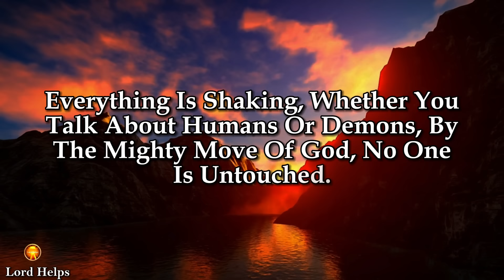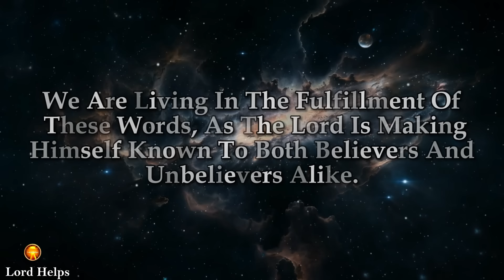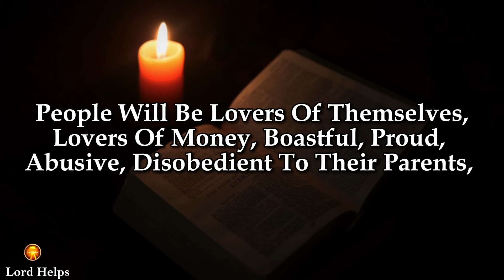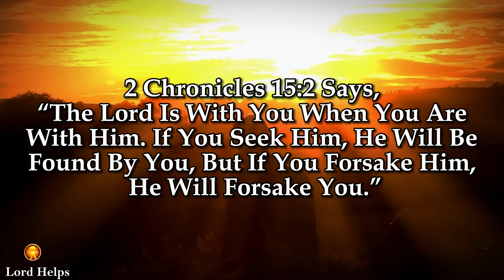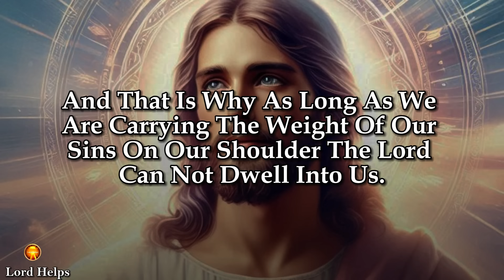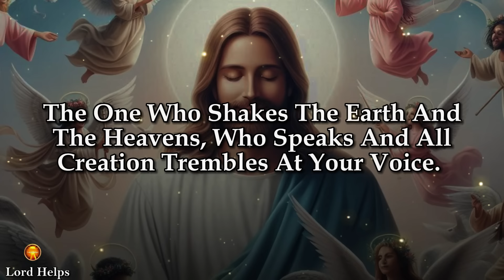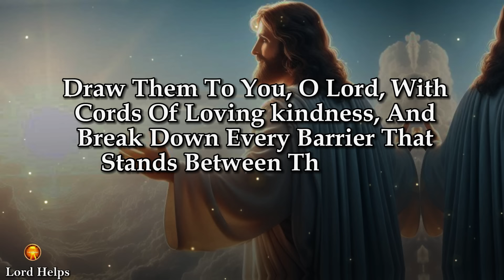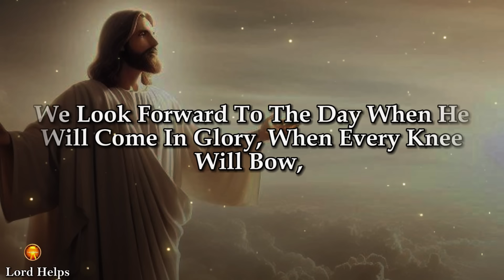🛑“SOMETHING BIBLICAL IS HAPPENING WORLDWIDE....."👆Last Days Prophecy | God's Message Today | LH~1818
Brief Introduction Of This Video 👇👇

“First New York, Then Texas, And Now, On Monday, August 12th, Los Angeles Was Hit With An Earthquake Of About 4.4 Magnitute…
God Is Revealing Himself To The People Who Are Vigilant And Aware Of The Signs Occurring Across The Globe, And Within The Next 11 Minutes, If You Pay Attention To These Words With An Alert Mind, You Will Realise That God Is About To Do Something Huge, And Shocking…
As It Is Written In Hebrews 12:26-27, "At That Time His Voice Shook The Earth, But Now He Has Promised, 'Once More I Will Shake Not Only The Earth But Also The Heavens.' The Words 'Once More' Indicate The Removing Of What Can Be Shaken—That Is, Created Things—So That What Cannot Be Shaken May Remain."
As Prophesied In Joel 2:28, "And Afterward, I Will Pour Out My Spirit On All People. Your Sons And Daughters Will Prophesy, Your Old Men Will Dream Dreams, Your Young Men Will See Visions."
Not Just About Jesus, But Several People In The Last Few Weeks Have Claimed To Be Visited By The Angels Of Heaven.
We Can See The Increase In The Numbers Of Blasphemous People, Those Who Mock God, Even After Listening To The Testimonies Of Many Others. This Rise In Wickedness Is A Clear Indication That We Are In The Last Days, As Foretold In 2 Timothy 3:1-5, Where It Says, "But Mark This: There Will Be Terrible Times In The Last Days
Look At The Event That Took Place At The Paris Olympics. The Shaking We See Is Not Just A Physical Phenomenon But A Spiritual One, Reflecting The Turmoil In The Hearts Of Men And The Spiritual Warfare Raging In The Heavenly Realms...

Credits:
Footage licensing: Canva Pro/ Pixabay
Edits: Lord Helps team
Speaker: Ros (Lord Helps team)

1》 This video is made for Teaching/Motivational purposes.
2》This video has no negative impact on anyone. (Inspired by Joel Osteen)

Team,
Lord Helps